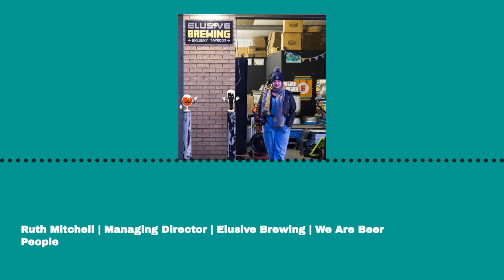#3 Brewing welcoming, inclusive business | Ruth Mitchell | Managing Director | Elusive Brewing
Welcome to we are beer people, a podcast all about the many different people who help us enjoy beer.

We’re a few miles outside of Reading in England at the Hogwood Industrial Estate in Finchampstead and I’m delighted to be joined today by Ruth Mitchell, Managing Director at Elusive Brewing. Ruth has a huge amount of experience across a variety of roles, working at Adnams, West Berkshire Brewery, Utopian Brewing and of course Elusive to name a few. On top of that, Ruth’s a qualified beer sommelier a certified cicerone and all round great person, so who better to talk with about beer and what it’s like working in beer and brewing.

Join us as we have a chat with one of the beer people.

Intro/outro music: That One Time by Midnight Daydream